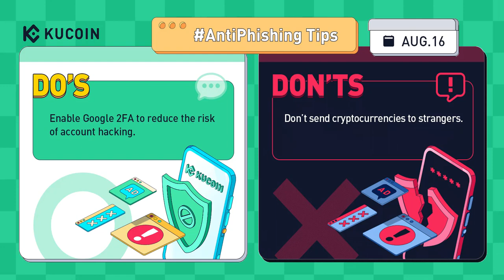Top Anti-Phishing Tips (2) available on KuCoin to Secure Your Digital Assets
Update your KuCoin App to the latest version or install the App

About KuCoin
Launched in September 2017, KuCoin is a global cryptocurrency exchange with its operational headquarters in Seychelles. As a user-oriented platform with a focus on inclusiveness and community action reach, it offers over 700 digital assets and currently provides spot trading, margin trading, P2P fiat trading, futures trading, staking, and lending to its 20 million users in 207 countries and regions.